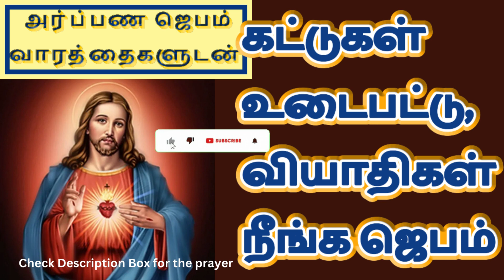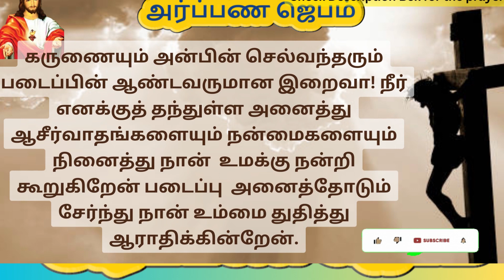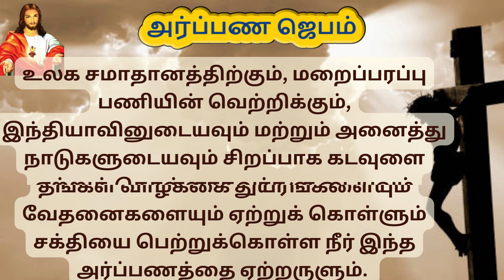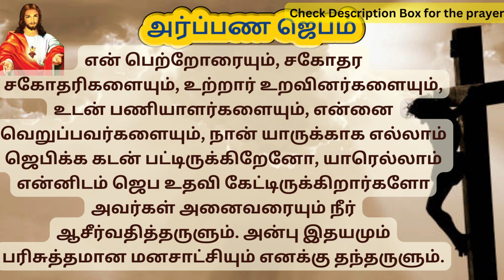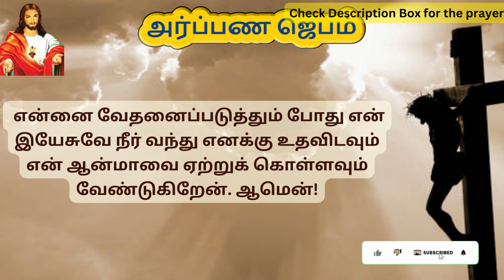Kattugal udaiya Jebam | Prayer to break bondages in Tamil TamilBibleWisdom 17/08/23